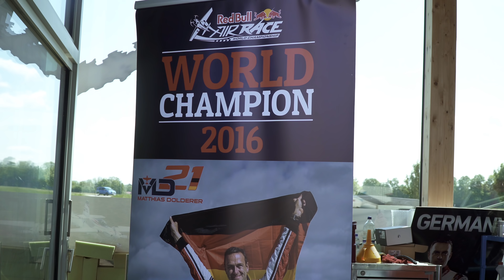AM LIMIT! | Daniel Abt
Unglaubliche Erfahrung. Ich durfte mit Red Bull Air Race Pilot Matthias Dolderer im Rahmen eines GoPro Drehs im Kunstflugzeug mitfliegen. Ich habe noch nie etwas so extremes an meinem Körper erlebt. Eine absolute Grenzerfahrung bei der ich fast bewusstlos wurde! Viel Spaß :-)